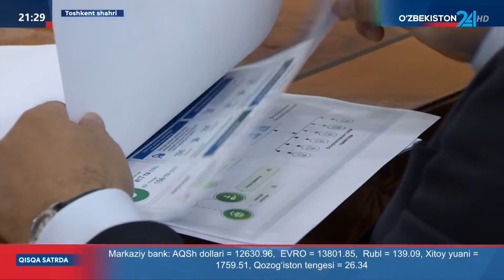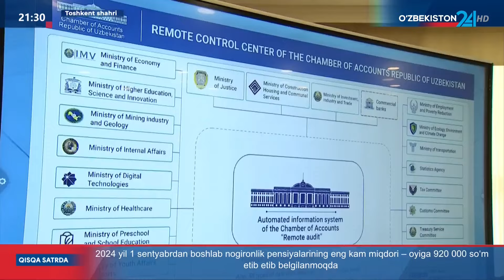O‘zbekiston va Hindiston hisob palatalari o‘rtasida hamkorlik va anglashuv memorandumi imzolandi